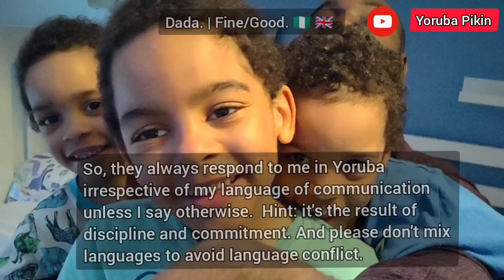Between Sen. Dino melaye and Yoruba Pikin | oh my home | Children's day | Yoruba version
As the world celebrates the children's day, we want to put in our contribution by singing a song that depicts the importance of home and our roots to all children all over the world. The song is both in Yoruba and English.

To our amiable Sen. Dino Melaye, we have lots of respect for you sir, so we decided to adopt your song but simulate it in a different way 😊🙌. Enjoy with us and hopefully, we can have a collaboration in the future, we can sing the Yoruba part while you sing the English part🥰. Much  ❤️ sir.
Lekan agbainaki come and see your students 😊